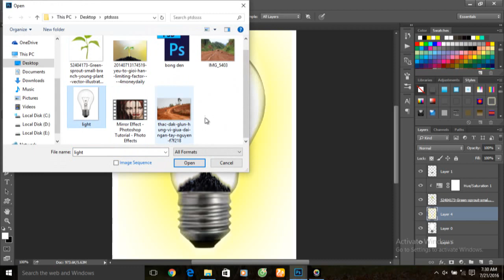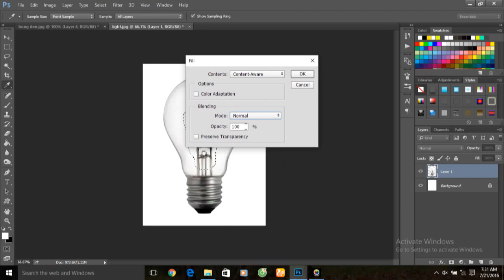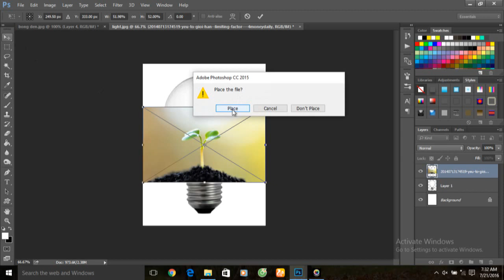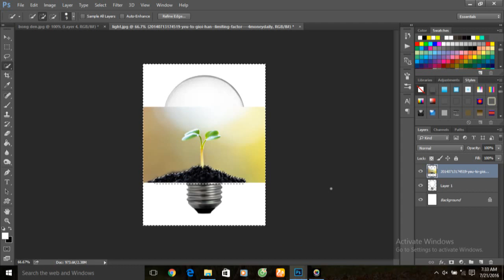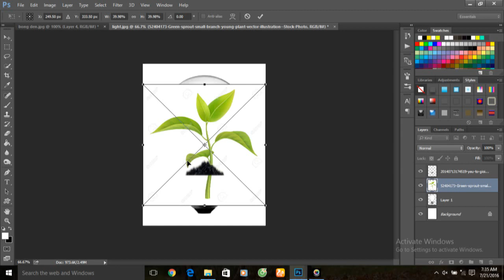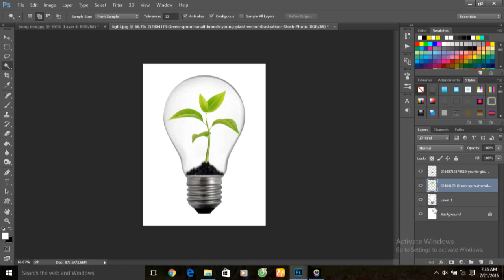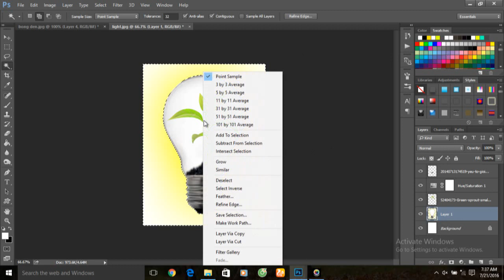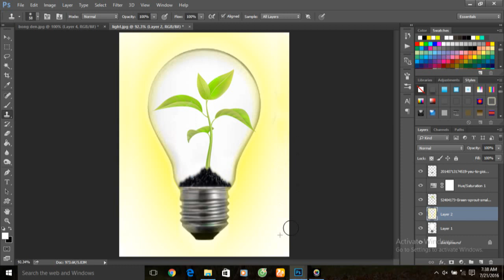Photoshop: Create Effect Tree in lamp by Photoshop